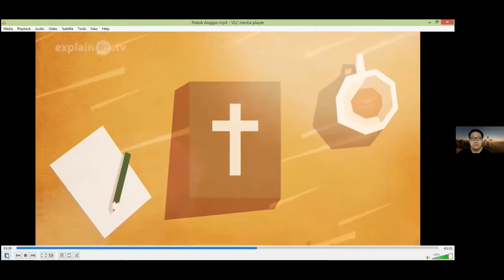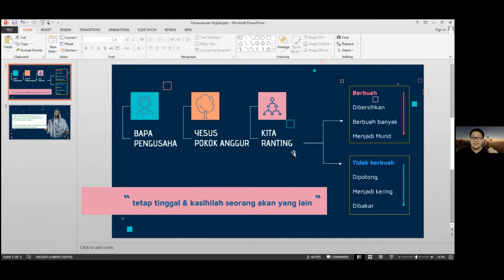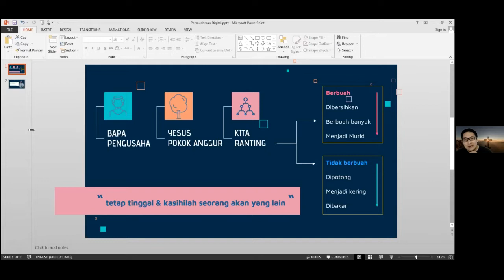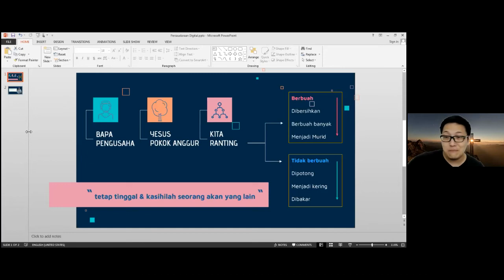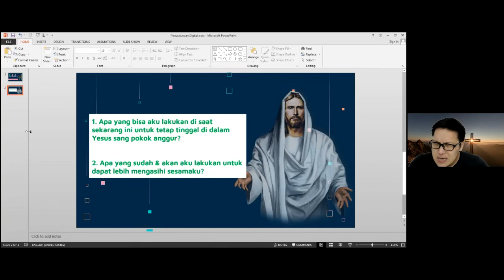imagoDei Alive: Unit Care 26 Juni 2021 (Dropping Out | Bersama Roy Avis)